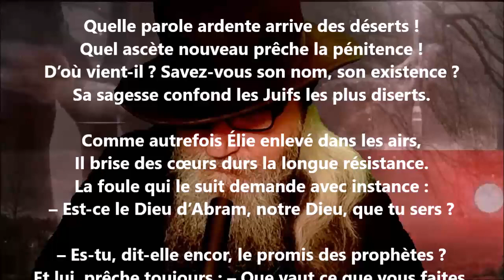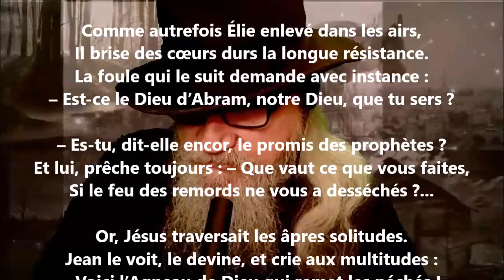L’agneau - Pamphile Le May lu par Yvon Jean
1 406 lectures de mes poèmes sur cette chaîne :
Tome 578 complété (cinq cent soixante-dix-huit), publié, juillet 2023...

24 849 poèmes - 570 recueils de publiés - 50 048 pages